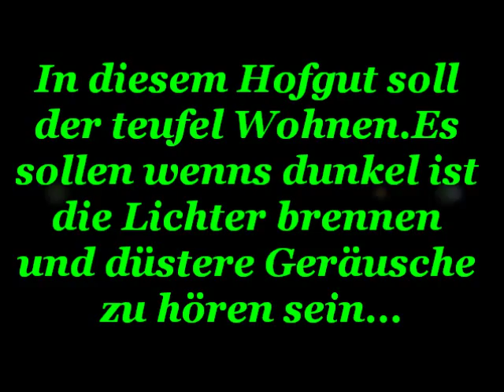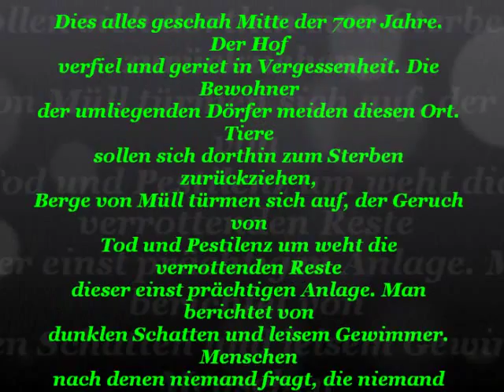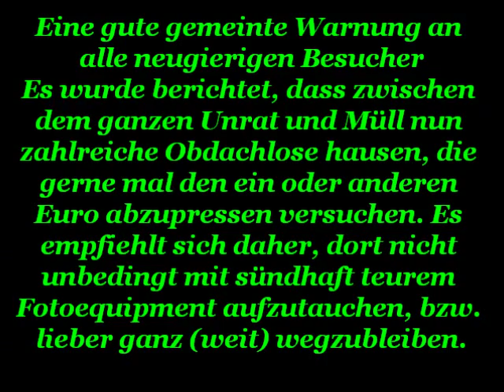La Ferme du Diable - Die Farm des Teufels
Wie bei vielen unheimlichen Orten ranken sich auch um dieses verlassene Gehöft die wildesten Spukgeschichten. Was man davon zu halten hat sei jedem selbst überlassen - nur so viel sei gesagt: Der Ursprung der folgenden Erzählung geht wahrscheinlich auf eine Gruppe Zigeuner zurück, die Jahr für Jahr in der Nähe dieses Bauernhofs lagern. Ob sie bloß dazu dient neugierige Besucher fernzuhalten? Wer weiß!

Viel ist nicht bekannt über dieses abgelegene Hofgut. Man sagt, dass die Pächter in einer sternenklaren Vollmondnacht den Hof panikartig verlassen haben sollen. Sie ließen das Vieh im Stall, ja selbst ihr gesamtes Hab und Gut, zurück und waren nie wieder gesehen. Der Besitzer verbrachte daraufhin eine Nacht im großen Wirtschaftsgebäude und lies sofort am darauf folgenden Morgen alle Fenster und Türen zumauern. Auch er verschwand wenige Tage später spurlos.

Dies alles geschah Mitte der 70er Jahre. Der Hof verfiel und geriet in Vergessenheit. Die Bewohner der umliegenden Dörfer meiden diesen Ort. Tiere sollen sich dorthin zum Sterben zurückziehen, Berge von Müll türmen sich auf, der Geruch von Tod und Pestilenz um weht die verrottenden Reste dieser einst prächtigen Anlage. Man berichtet von dunklen Schatten und leisem Gewimmer. Menschen nach denen niemand fragt, die niemand vermisst übernachten hier und kommen nie wieder zurück. Des nachts soll dort ständig ein Licht brennen, obwohl der Strom schon vor Jahrzehnten abgeschaltet wurde. Ja, einige Leute behaupten sogar, der Teufel selbst solle in diesem Gemäuer umgehen.